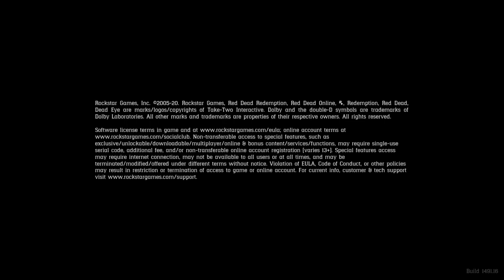Red Dead Online stuff?